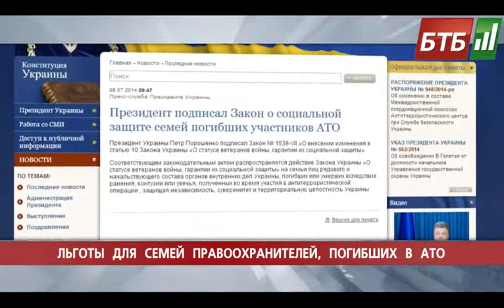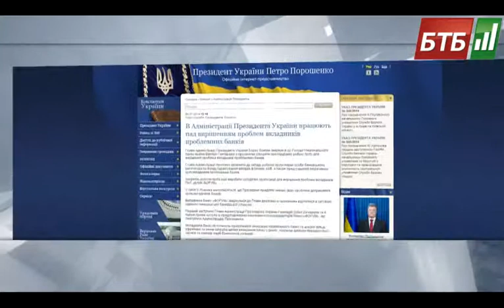Випуск 08-07-2014 о 18:00